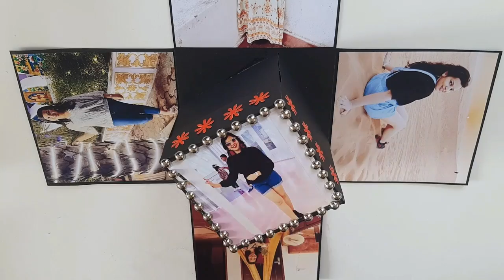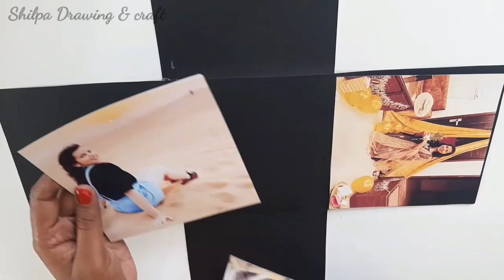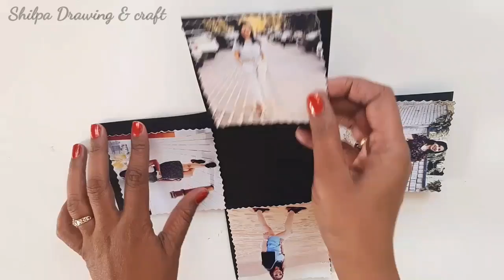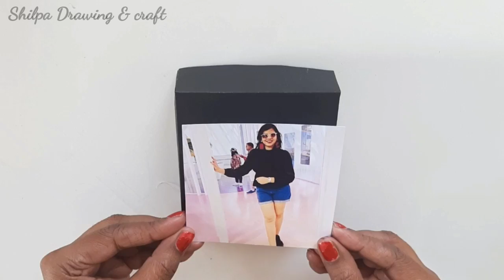DIY Greeting Cards for Happy Birthday / Photo explosion box tutorial / How to make Explosion Box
DIY Greeting Cards for Birthday / photo explosion box tutorial / How to make Explosion Box

Hello friends

In this video we will learn how to make quick simple and easy beautiful Handmade  explosion box greeting card or gift for Birthday.

To make this Birthdaygreetingcard you will need
1.coloring sheets
2.scissors
3.glue
4.beads